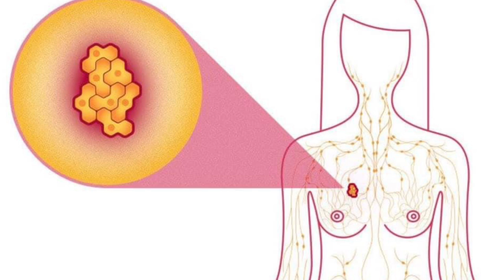وداعا للشيخوخه وضعف النظر مع هذا الفيتامين الخارق | اطعمه غنيه بفيتامين A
هتتعرف فى الفيديو دة على اطعمه غنيه بفيتامين A | دكتور طارق تركى - الواتس اب

»»»»  نتمنى دعمكم للقناه
 Support us :
 دعم القناة ماديا على باتريون

»»»»  تابعنا على جميع مواقعنا الاجتماعية
كلمات البحث :
افضل ١٠ اطعمه غنيه بفيتامين A فيتامين